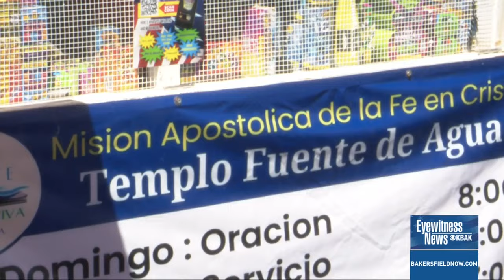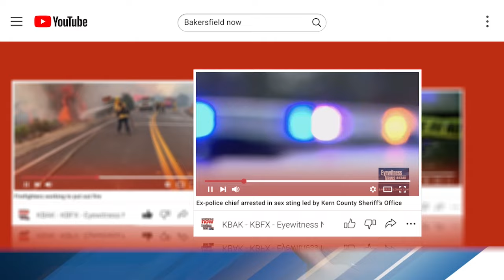Bakersfield firefighters brace for busy 4th of July, urge safe fireworks use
The busiest season awaits firefighters as they staff up for the Fourth of July Holiday.

During Wednesday’s press conference, the Bakersfield Fire Department provided safety tips, reminding community members to always follow the guidelines on how to properly use the safe and sane ones.